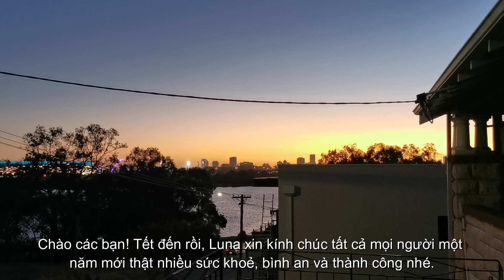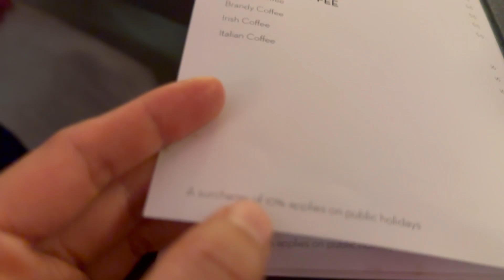Lần đầu vào Crown Casino chơi bài và cái kết :(( | Lunar New Year 2023 in Australia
Vlogs mình ghi lại những trải nghiệm trên hành trình du lịch và làm việc tại Úc.

KẾT NỐI VỚI MÌNH NHA!
𝐅𝐚𝐜𝐞𝐛𝐨𝐨𝐤 𝐆𝐫𝐨𝐮p : Working Holiday Visa Úc - Trải nghiệm du lịch & làm việc